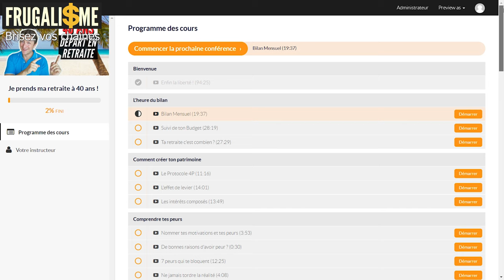Mes 2 valeurs : l'humilité et la bienveillance Liberté Finance et Frugalisme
▬▬▬▬▬▬▬▬▬▬▬ ℹ️INFOS ℹ️▬▬▬▬▬▬▬▬▬▬▬▬

Mes 2 valeurs : l'humilité et la bienveillance. Ces 2 mots expriment pour moi l'essentiel de ce que je cherche à véhiculer au travers de mes vidéos et des échanges avec les membres de ma communauté. Je partage avec toi ma vision de la bienveillance et de l'humilité car je refuse de me définir à l'aune de mes possessions et je préfère être apprécié pour ce que je fais et ceux que j'aide. Je partage aussi avec toi le rêve d'un des membres du forum OFFERT des investisseurs frugalistes.

👉 0:00 • Introduction et Générique
👉 1:41 • Une démarche d'humilité
👉 3:35 • Refuser de se définir par nos possessions
👉 4:12 • Le rêve d'un des membres du Forum OFFERT
👉 6:19 • Une démarche de bienveillance pour te créer une équipe d'experts
👉 7:19 • Comment devenir un passeur d'opportunité